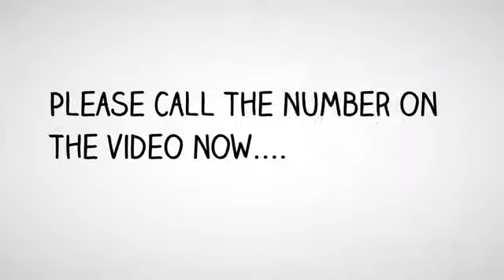Best Personal Injury Attorney Brea | Attorney Brea, CA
Franco Berkovatz

Content:
Attorney Personal Injury - Brea, CA
Lawyer Personal Injury - Brea, CA
Best Personal Injury Attorney in Brea, CA
Best Personal Injury Lawyer - Brea, CA
Best Personal Injury Lawyers in Brea, CA
Best Personal Injury Law Firm - Brea, CA
Best Injury Lawyer - Brea, CA
Best Injury Lawyers - Brea, CA
Best Law Firm - Brea, CA
Best Injury Attorney - Brea, CA
Best Injury Attorneys - Brea, CA
Best Accident Lawyer - Brea, CA
Best Accident Lawyers - Brea, CA
Best Accident Attorney - Brea, CA
Best Accident Attorneys - Brea, CA
Best Crash Injury Attorney - Brea, CA
Best Car Accident Injury Attorney - Brea, CA
Top Car Accident Injury Attorney - Brea, CA
Top Personal Injury Lawyer - Brea, CA
Top Personal Injury Lawyers in Brea, CA
Top Personal Injury Law Firm - Brea, CA
Top Injury Lawyer - Brea, CA
Top Injury Lawyers - Brea, CA
Top Law Firm - Brea, CA
Top Injury Attorney - Brea, CA
Top Injury Attorneys - Brea, CA
Top Accident Lawyer - Brea, CA
Top Accident Lawyers - Brea, CA
Top Accident Attorney - Brea, CA
Top Accident Attorneys - Brea, CA
Top Crash Injury Attorney - Brea, CA
Top Rated Personal Injury Lawyer - Brea, CA
Top Rated Personal Injury Lawyers in Brea, CA
Top Rated Personal Injury Law Firm - Brea, CA
Top Rated Injury Lawyer - Brea, CA
Top Rated Injury Lawyers - Brea, CA
Top Rated Law Firm - Brea, CA
Top Rated Injury Attorney - Brea, CA
Top Rated Injury Attorneys - Brea, CA
Top Rated Accident Lawyer - Brea, CA
Top Rated Accident Lawyers - Brea, CA
Top Rated Accident Attorney - Brea, CA
Top Rated Accident Attorneys - Brea, CA
Top Rated Crash Injury Attorney - Brea, CA
Top Rated Car Accident Injury Attorney - Brea, CA
Accident Attorney - Brea, CA
Accident Attorneys - Brea, CA
Accident Injury Attorney - Brea, CA
Accident Lawyer - Brea, CA
Auto Accident Attorney - Brea, CA
Auto Accident Attorneys‎ - Brea, CA
Auto Accident Injury - Free Consultations‎ - Brea, CA
Auto Accident Lawyer - Brea, CA
Auto Attorney - Brea, CA
Auto Insurance Attorney - Brea, CA
Automobile Lawyers‎ - Brea, CA
Car Accident Injury Attorney  - Brea, CA
Car Accident Lawyers - Brea, CA
Crash Injury Attorney - Brea, CA
Head Injury Attorney - Brea, CA
Head Trauma Injury Attorney - Brea, CA
Injury Attorneys - Brea, CA
Injury Law Firm - Brea, CA
Injury lawsuit - Brea, CA
Injury Lawyer‎ - Brea, CA
Injury Lawyers - Brea, CA
Lawyer Injury - Brea, CA
Lawyers Personal Injury - Brea, CA
Malpractice Lawyer - Brea, CA
Medical Malpractice Attorneys - Brea, CA
Medical Malpractice Lawyers - Brea, CA
Motorcycle Attorney - Brea, CA
Motorcycle Atty - Brea, CA
Motorcycle Lawyer - Brea, CA
Personal Attorney - Brea, CA
Personal Injury & Accident Attorney - Brea, CA
Personal Injury Accident - Brea, CA
Personal Injury Attorney - Brea, CA
Personal Injury Attorney yelp - Brea, CA
Personal Injury Law Firm - Brea, CA
Personal Injury Lawyer - Brea, CA
Workers Compensation Attorney - Brea, CA